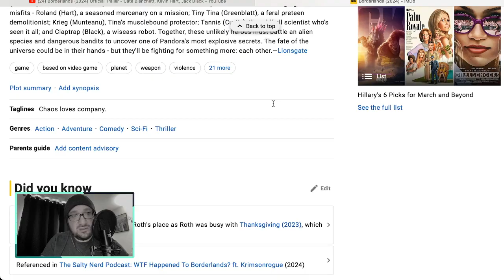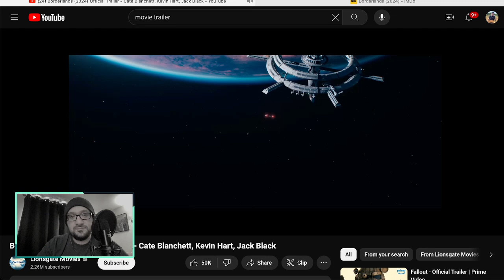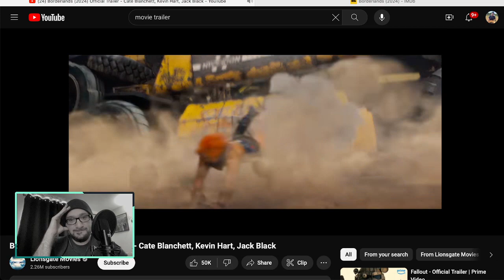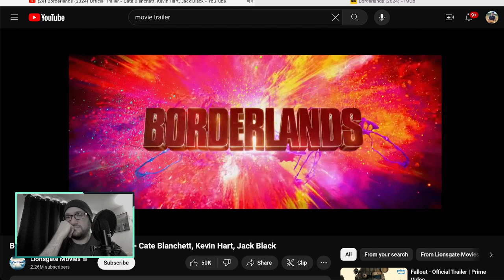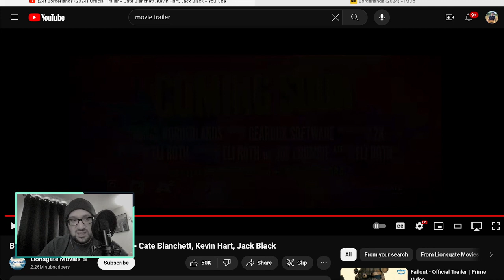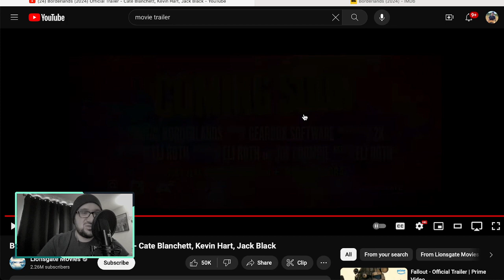Borderlands - Trailer Reaction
My reaction to movie Borderlands 2024 Trailer